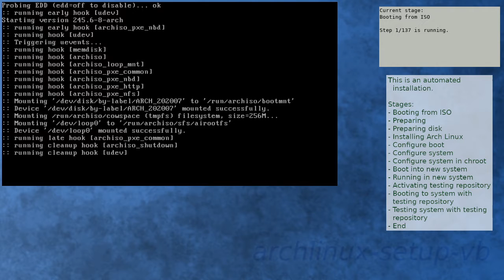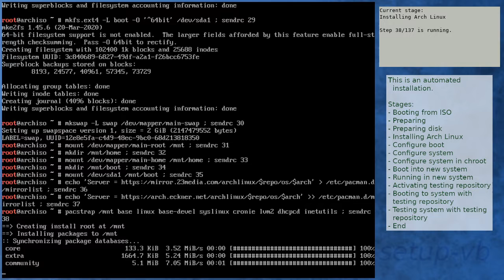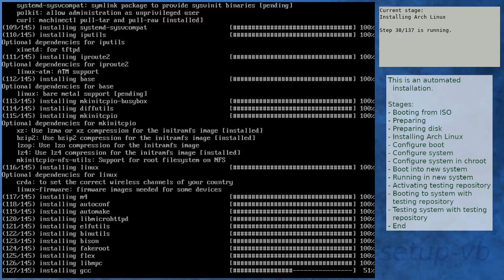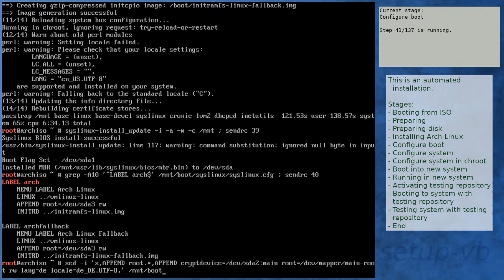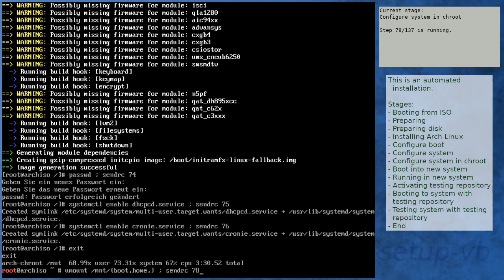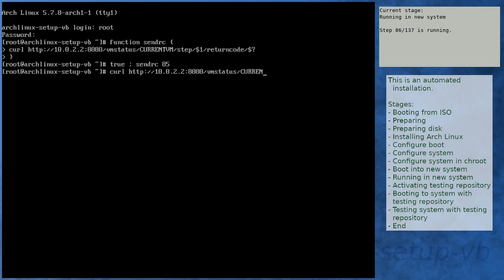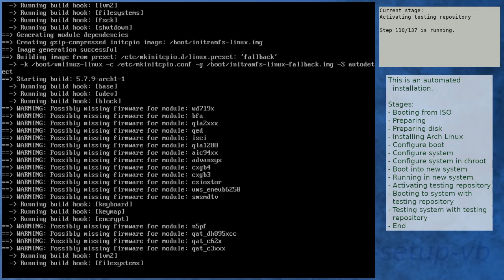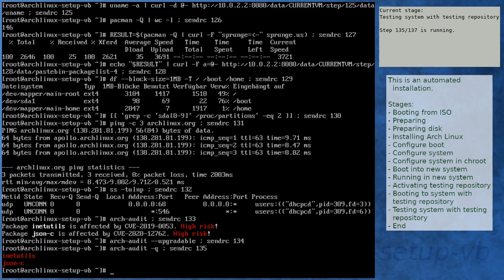Arch Linux installation recording to kernel 5.7.9-arch1-1 (testing)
Summary:
[00:00] Booting from ISO
[01:08] Preparing
[02:04] Preparing disk
[03:56] Installing Arch Linux
[10:35] Configure boot
[10:55] Configure system
[11:57] Configure system in chroot
[15:40] Boot into new system
[18:29] Running in new system
[19:53] Activating testing repository
[23:19] Booting to system with testing repository
[24:23] Testing system with testing repository
[25:39] End

Kernel details:
5.7.6-arch1-1 (ISO)
5.7.8-arch1-1 (after installation)
5.7.9-arch1-1 (after enabling [testing])